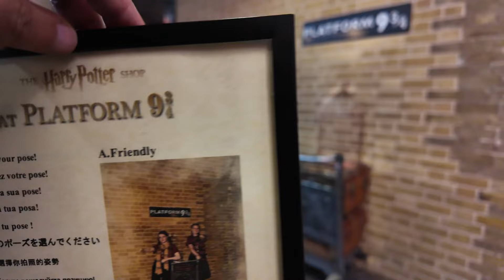kings Cross Platform 9 3/4 is it worth the wait? Harry Potter shop Kings Cross Station.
Embark on a magical journey at King’s Cross Station with our exclusive Harry Potter experience! Immerse yourself in the enchanting world of wizards and witches as you visit Platform 9 3/4, the iconic spot from the Harry Potter films. Pose with the famous luggage trolley disappearing through the wall, just like your favorite characters! Our visitors also have the chance to explore the enchanting Harry Potter shop, located right at King’s Cross Station.

While some travelers, like Mr. TravelON, don't mind the wait for this spellbinding photo opportunity, others, such as Jack, might find it a tad lengthy. Nevertheless, the experience is undoubtedly worth it for any Harry Potter enthusiast. Marvel at the authenticity of the platform, relive your favorite movie moments, and capture the magic with a memorable photo. Don't miss this chance to be a part of the wizarding world right here at King's Cross Station!

Explore the wonders of Harry Potter Kings Cross Station, indulge in the nostalgia of Platform 9 3/4, and find enchanting souvenirs at the Harry Potter shop. Plan your visit now and make your magical dreams come true! HarryPotter KingsCrossStation Platform934 WizardingWorld HarryPotterShop"